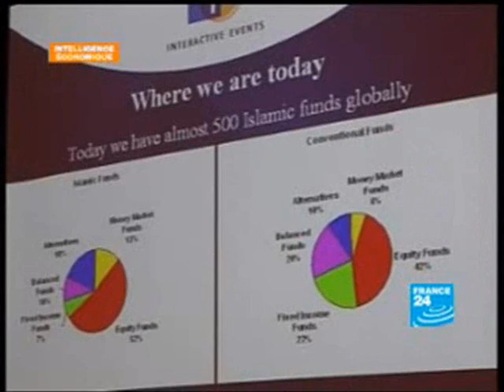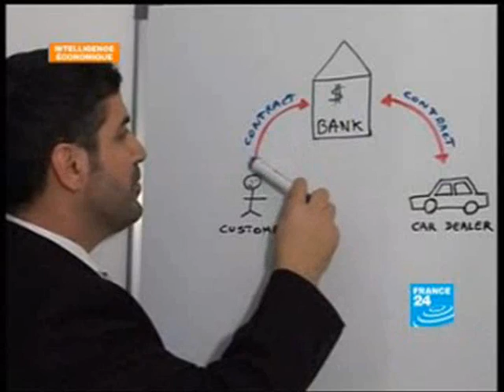Finance islamique et mondialisation(2).wmv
La place de la finance islamique dans la mondialisation.